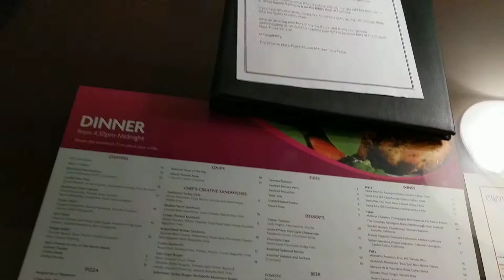King Room at Crowne Plaza Times Square Manhattan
Hotel Name: Crowne Plaza Times Square Manhattan
Room Description: King Room
Approximate Filming Date: March 2017